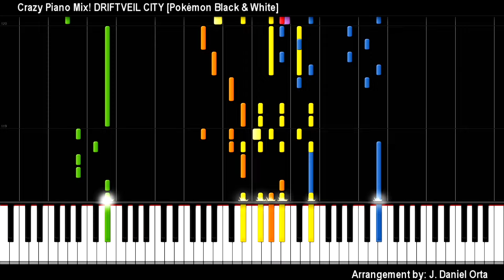Crazy Piano Mix! DRIFTVEIL CITY [Pokémon Black & White] toothless Meme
Please consider supporting my channel on P4tre0n:
Crazy Piano Mix! DRIFTVEIL CITY [Pokémon Black & White]

Original music by Shota Kageyama, Go Ichinose, Hitomi Sato, Junichi Masuda & Minako Adachi